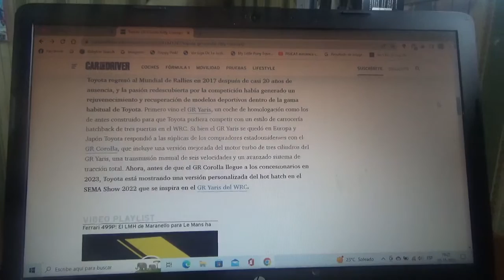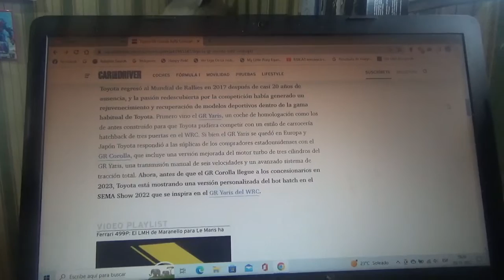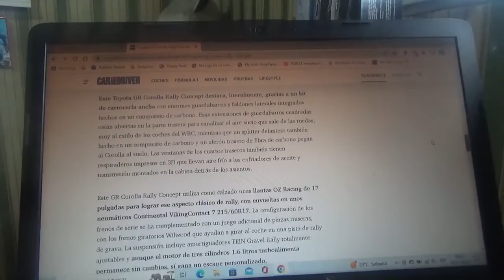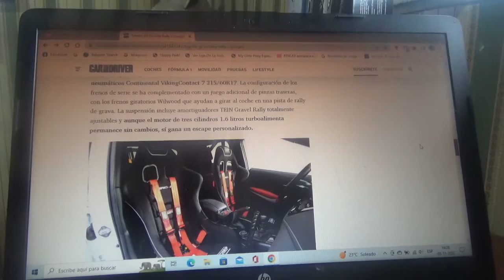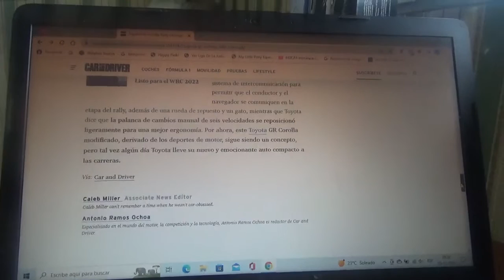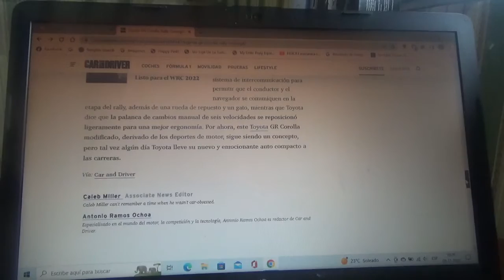Toyota GR Corolla Rally Concept información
Aquí les cuento sobre este coche concept que exhibe ahora la marca automotriz multinacional japonesa en la nueva versión 2022 de SEMA Show en Las Vegas basado en su último modelo ultradeportivo GR Corolla con el que se plantea algún día competir con el en Rally